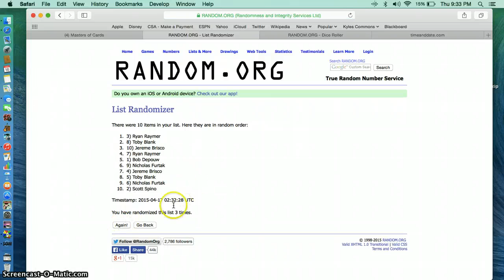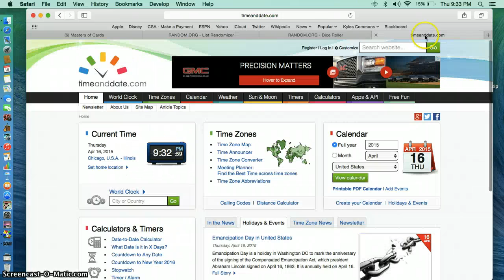allen nike 1/1 luck